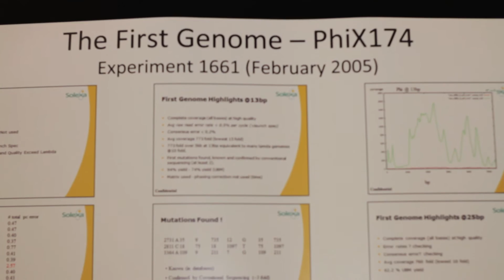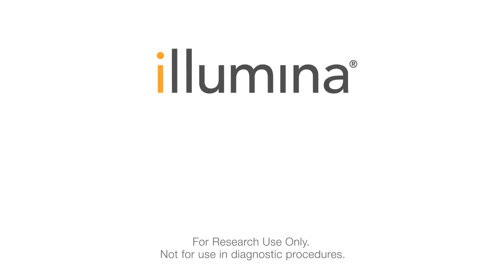Video: Solexa Anniversary